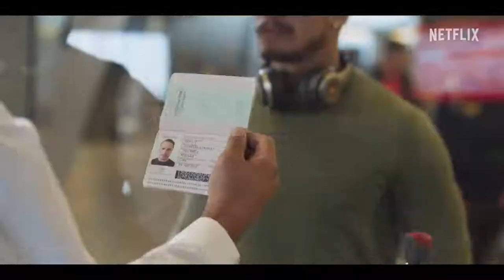The Fight for Justice: Paolo Guerrero | Sport TV Series 2022 | TV Series Wiki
The fight of Paolo Guerrero is the fight of justice, and his story will be told in this production.
The movie dives into Paolo’s personal battle to prove his innocence after a failed drug test blamed on contaminated tea and provides an insight into the toll on Paolo’s family throughout this process via interviews with his wife and parents.

The movie also features interviews with some of the key players in the case, exploring the dynamics of justice and how an individual is affected by it. It will be inspiring to watch Paolo’s journey as he fights for his right to play and ultimately succeeds against all odds. The film follows Paolo's story from the first days of his suspension, to the long wait for justice, and finally to his triumphant return at the World Cup.

The movie will be directed by Javier Fuentes-León (A Fantastic Woman) and produced by Torneos with Daniel Vega Vidal as executive producer. The film is set to premiere October 5th, 2022 and the cast includes Francesc Garrido, Juan Pablo Sorin, Nikko Ponce, Rodrigo Palacios, Alex Amato and Oscar Beltran.

The Fight for Justice: Paolo Guerrero is a must-watch as it will give us an insight into what it takes to be a champion of justice. It is sure to be an inspiring story full of hope and courage that will leave us all with a much greater appreciation for justice.

Premiere date: October 5, 2022

Studio: Torneos

Cast: Francesc Garrido, Juan Pablo Sorin, Nikko Ponce, Rodrigo Palacios, Alex Amato, Oscar Beltran

Creators: Javier Fuentes-León, Daniel Vega Vidal